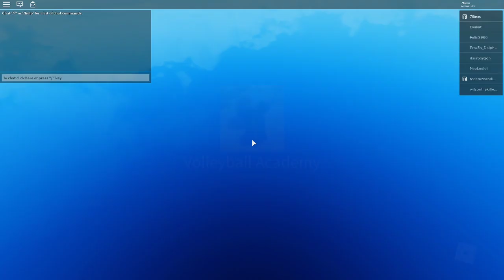Roblox Volleyball Academy Training Camp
CYA!

xD

hi

Wait You Still Here?
Like If You See Dis